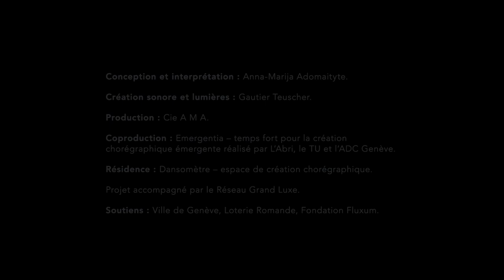workpiece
Cie A M A
Choreography and performance : Anna - Marija Adomaityte
Music and light creation : Gautier Teuscher